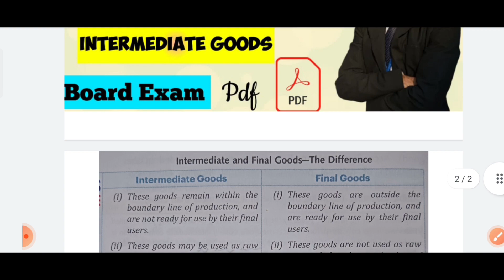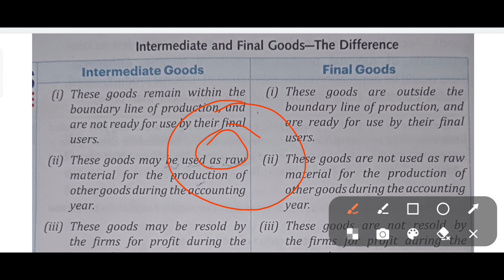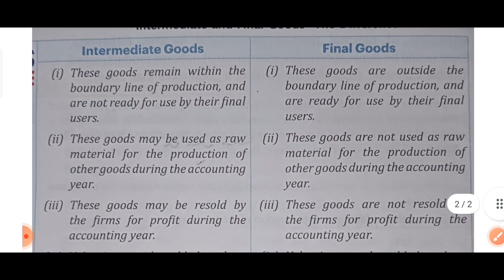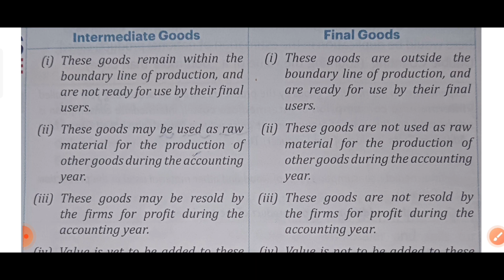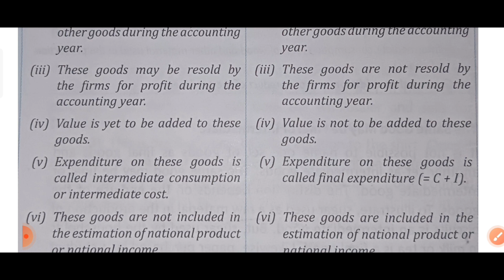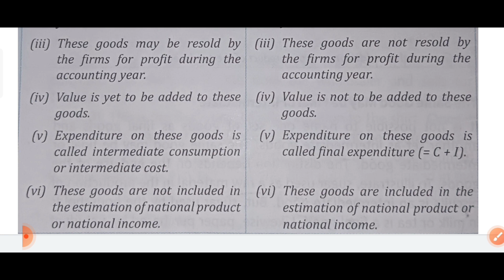Difference between final goods and intermediate goods | macroeconomics | CH- 2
difference between final Goods and intermediate Goods class 12th

difference between final Goods and intermediate Goods for MBA

pdf links:-